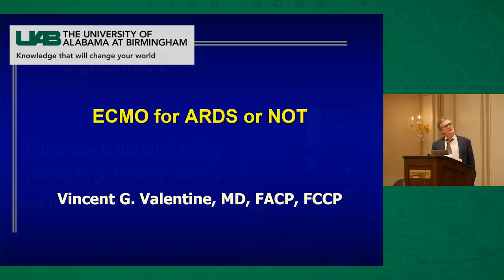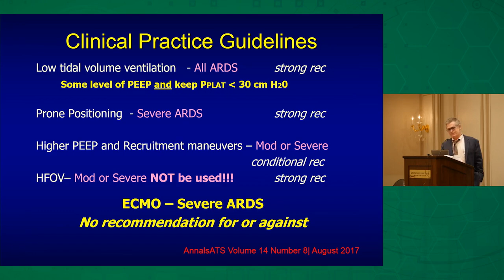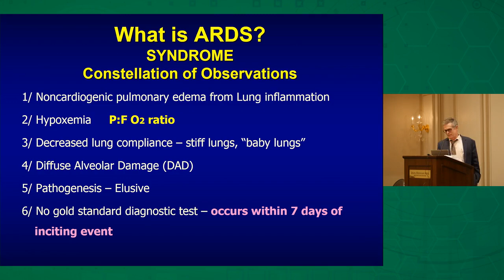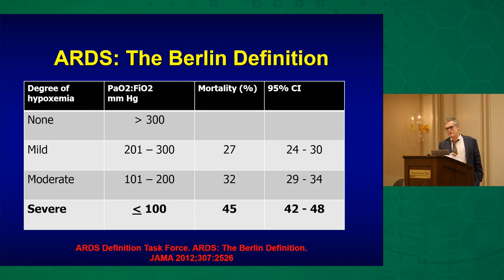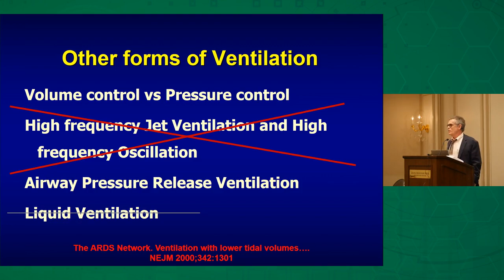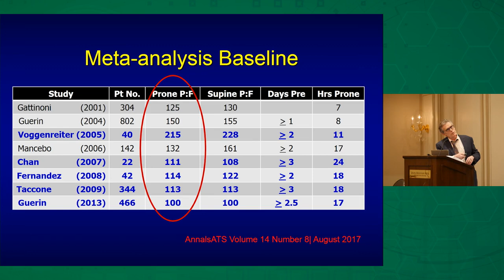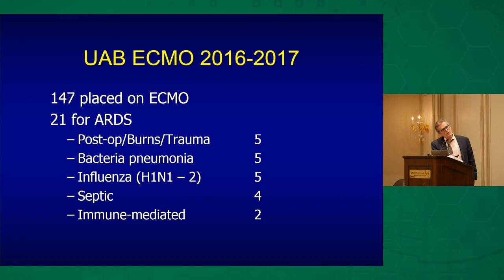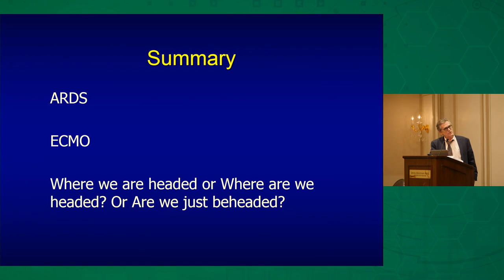ECLS in Patients with Acute Respiratory Distress (ARDS)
Dr. Vincent Valentine, discusses clinical practice guidelines for ECMO in patients with acute respiratory distress (ARDS).